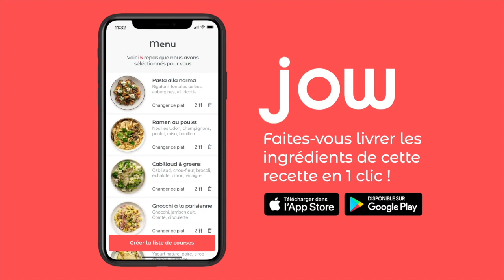Recette des pâtes thon, citron & ricotta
Rapide, simple, bon, original et tellement mieux que des pâtes au beurre !

Retrouvez la recette des "Pâtes thon, citron & ricotta” dispo sur l’app ou